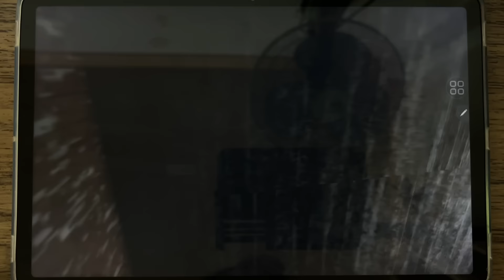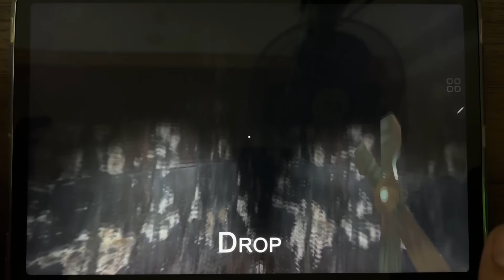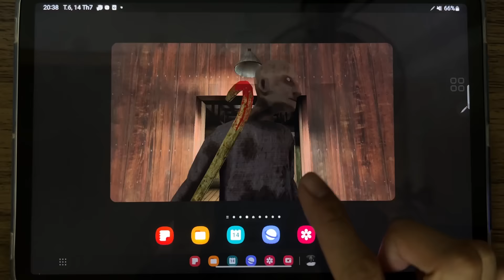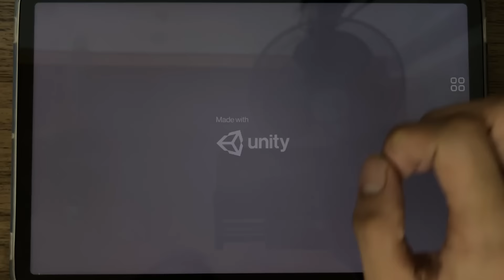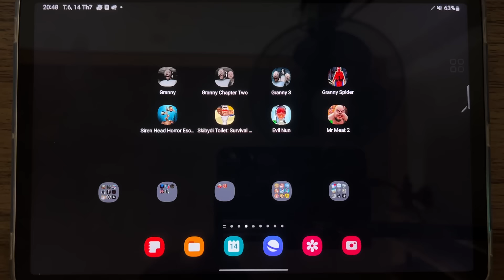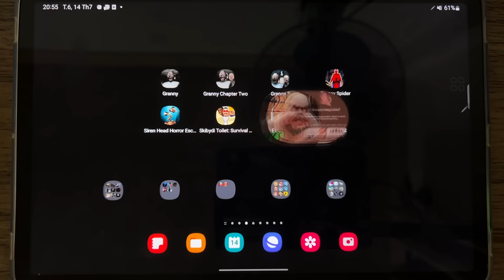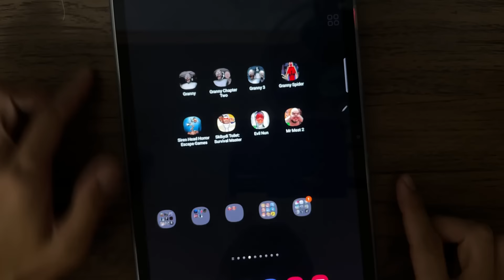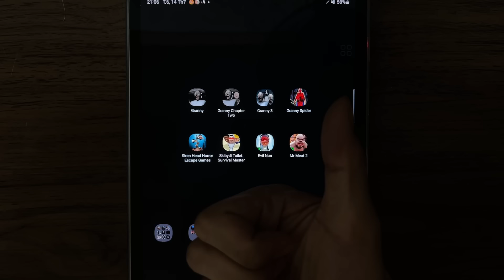Granny, Granny Chapter Two, Granny 3, Granny Spider, Siren Head, Skibidi Toilet, Evil Nun, Mr Meat 2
Granny, Granny Chapter Two, Granny 3, Granny Spider Man, Siren Head Horror Escape Games, Skibidi Toilet Survival Master, Evil Nun, Mr Meat 2